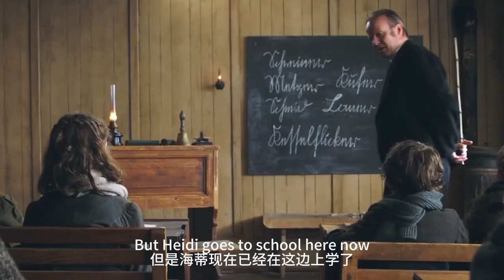【科幻戰艦】超高分治愈電影，不要在意他人的話語，想做就去做吧